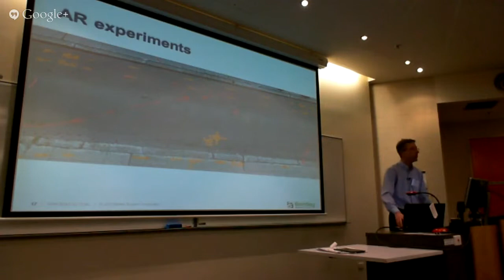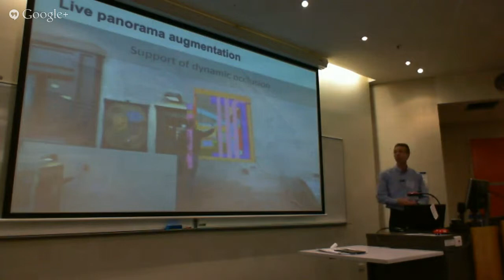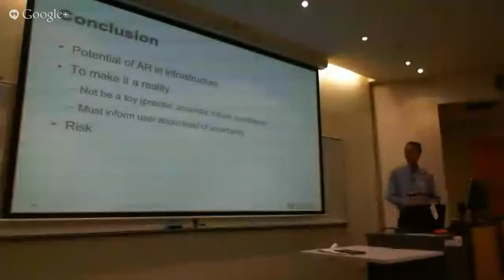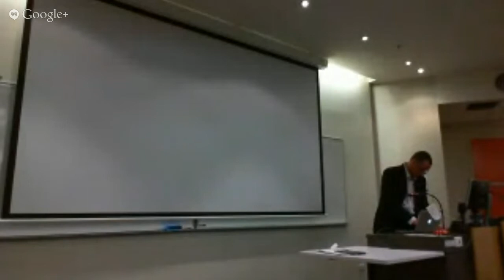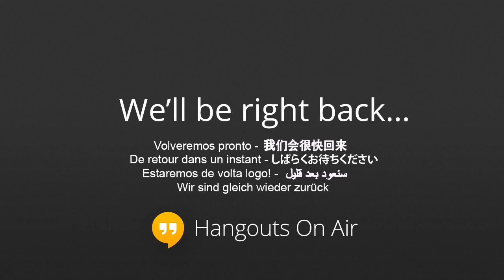ISMAR13 Industry Day - Session 1